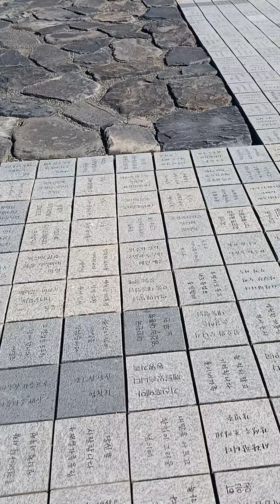24/2/17 봉하마을 먼저 간 조상님들 모두는 우리모두의조상임 존경합니다 (풍경)세계로빠샤치료 약손가수 정이뭐길래 🤗💕